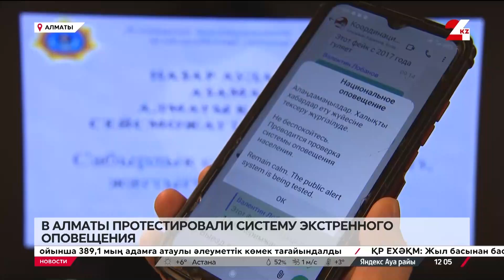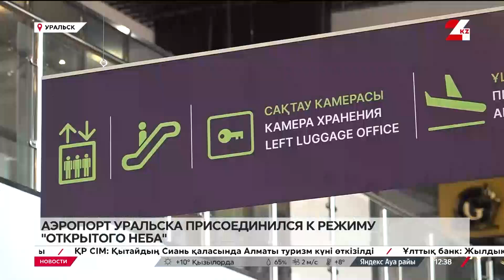Выпуск новостей 12:00 от 17.10.2024